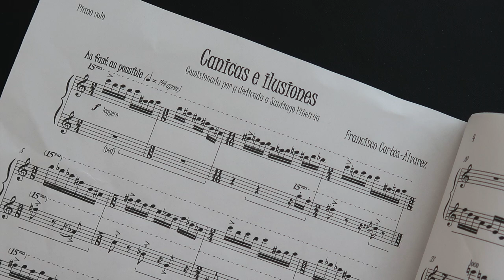Canicas e Ilusiones - Francisco Cortés-Álvarez / Santiago Piñeirúa - "México Actual" FONCA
"México Actual"
Canicas e Ilusiones
Música Contemporánea para piano compuesta por Francisco Cortés-Álvarez interpretada por el pianista mexicano Santiago Piñeirúa.
Proyecto Discográfico de Música Contemporánea Mexicana apoyado por el FONCA (Fondo Nacional de la Cultura y las Artes).